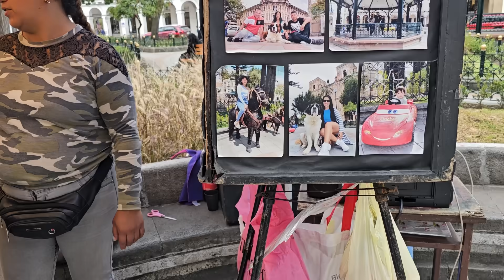Diablo dijo algo que a CAMARON no le gusto y lo regaño. ❤️Bessy encontró el amor de su vida.❤️